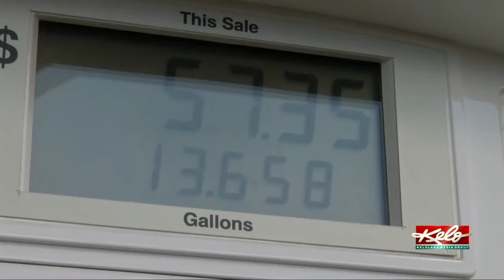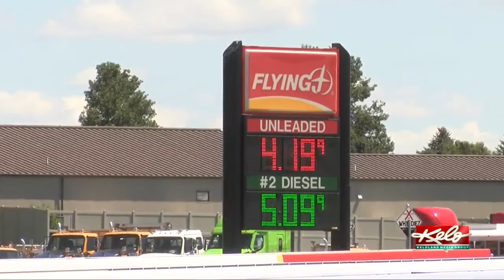Gas prices lowering in South Dakota